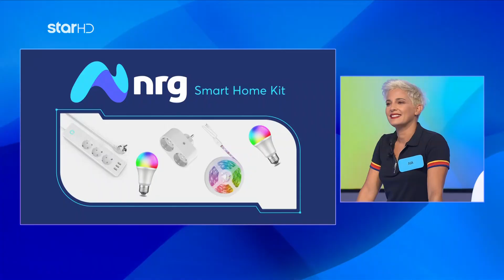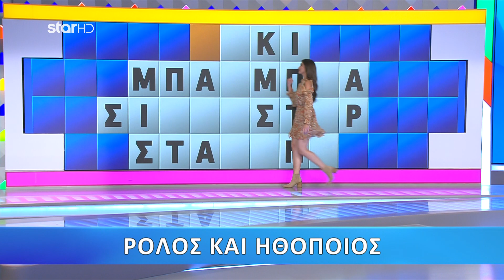Ο Τροχός της Τύχης - 3/11/2022 - S09EP38